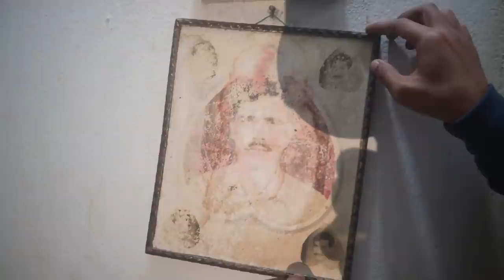OLD HOUSE TOUR